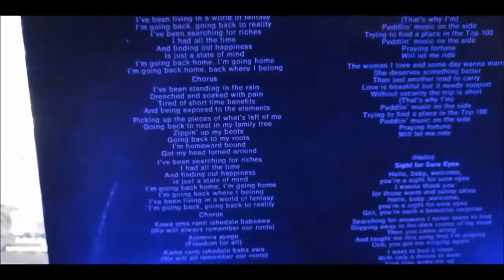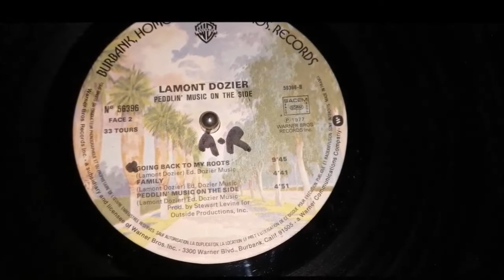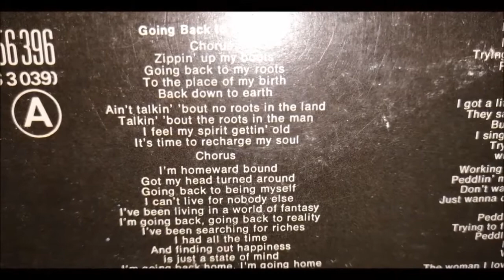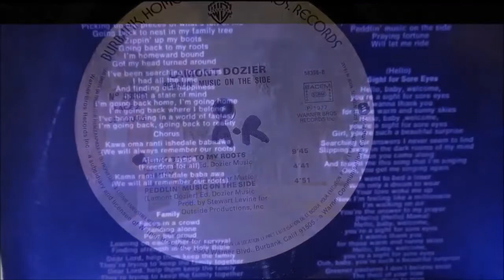LAMONT DOZIER.SIGHT FOR SORE EYES